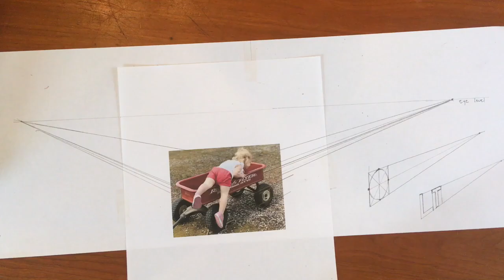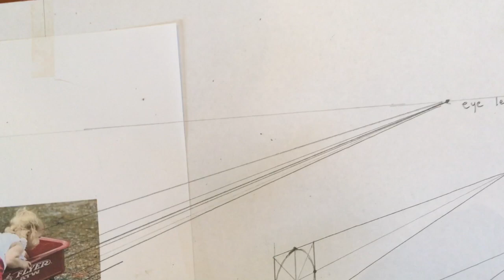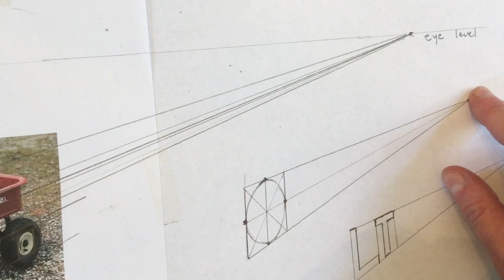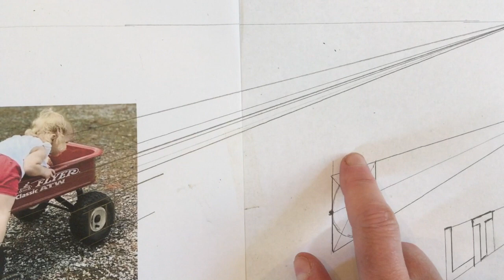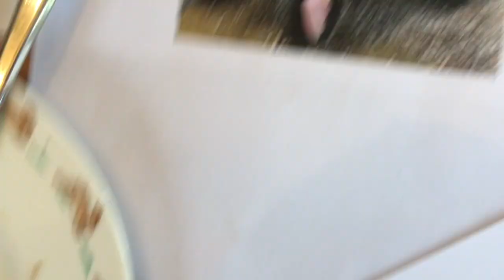Shade your perspective drawing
Shading and perspective